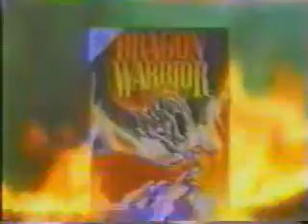NES Dragon Warrior U AD